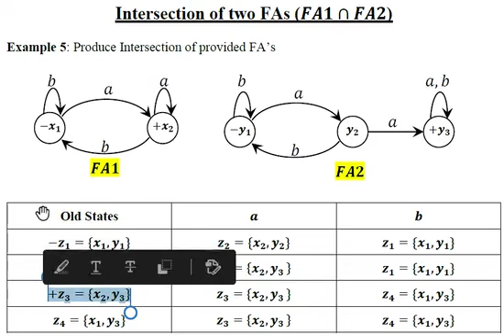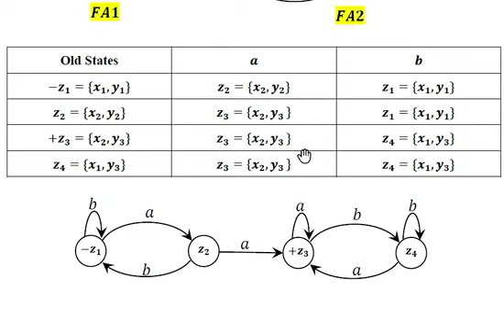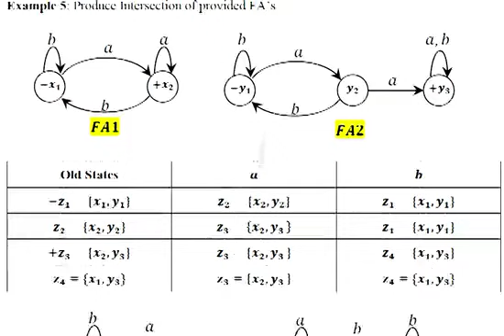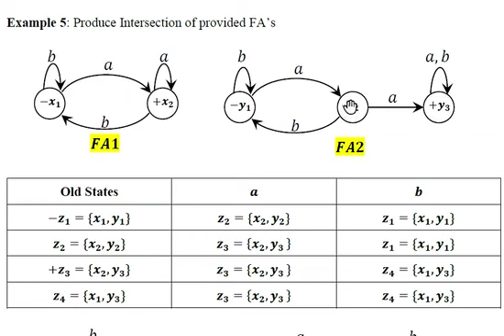Intersection of Two FA's (Part 1)